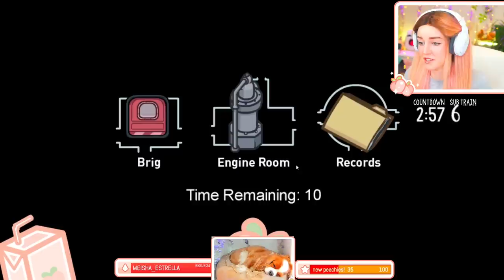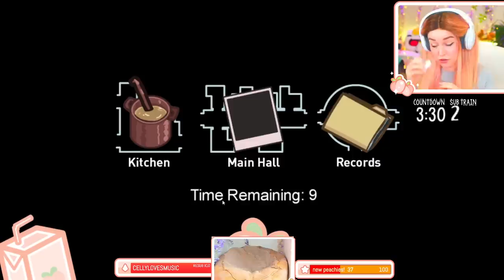*NEW* First Ever Imposter game WIN - AIRSHIP Among Us Map!